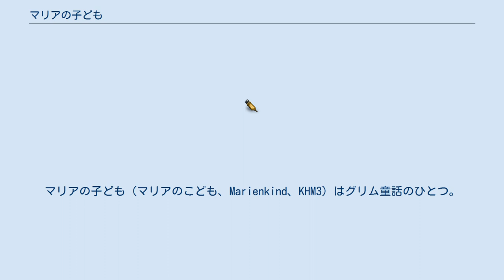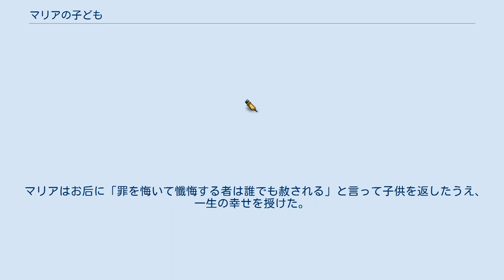マリアの子ども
マリアの子ども（マリアのこども、Marienkind、KHM3）はグリム童話のひとつ。
「マリーエンキント」とも呼ばれている。
 ある貧しい家庭に生まれた女の子は、その生活苦から3歳の時に聖母マリアに引き取られ、天国で幸せな生活をおくるようになった。
 女の子が14歳になったある日、マリアは「旅に出るから鍵束を預かって欲しい。ただし、13番目の扉を開けてはならない」と女の子に言いつけるが、女の子は周りの天使が止めるのを聞かず、独りになった隙に13番目の扉を開ける。
 旅から戻ったマリアは、女の子が13番目の扉を開けたことに気づくが、女の子は「開けていません」と頑なに言い張る。
マリアは女の子に対して「言いつけを聞かなかったばかりか、嘘をついたお前はもう天国にいる資格は無い」として、女の子を口がきけないようにして下界の荒野に落とす。
 口もきけず、身よりも無い女の子は、天国を思い出しながら木の洞で泣き暮らす。
しかし数年後、通りかかったその国の王子に拾われ、結婚することになる。
 お后となった女の子は一年後、子供をもうける。
その晩、お后のもとにマリアが姿を現し「本当にあの13番目の扉を開けていないね」と尋ねる。
お后はまたしても「開けていません」と嘘をつく。
マリアは罰として、子供を天国に連れ去る。
翌朝、子供がいないので王の相談役たちは「王妃が子供を飲んでしまったのだ」と裁判を申し立てるが、妻を愛している王は応じない。
 また一年後、子供が生まれた晩に、マリアが現れる。
「扉を開けていないね」と尋ねられるが、またしても嘘をついたため、再度子供を連れ去られてしまう。
相談役たちは、「王妃は人食いだ」と言い立てるが、王は耳を貸さない。
 しかしそのまた一年後、子供が生まれた晩に、マリアが現れる。
マリアはこれまでに連れ去った2人を見せ、「扉を開けたと正直に言えば、この子達を返してあげよう」と言うが、お后は「開けていません」と言い張ったため、3人目の子も連れ去られる。
「王妃は人食いだ」という噂が国中に広まり、いよいよ庇いきれなくなった王は、お后に真相を尋ねる。
しかし、お后は口がきけないため何も語らない。
お后は裁判にかけられ、火刑に処されることに決まった。
 火刑の炎が燃え上がったとき、お后は「せめて死ぬ前に、私が開けたと白状できたらどんなに嬉しいだろう」と思うと、急に口がきけるようになる。
そして「私が13番目の扉を開けました」と自白したその時、ひと筋の光が差し、火刑の炎が消えた。
 マリアはお后に「罪を悔いて懺悔する者は誰でも赦される」と言って子供を返したうえ、一生の幸せを授けた。